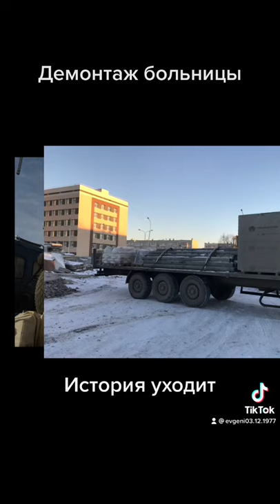История ссср уходит бесследно